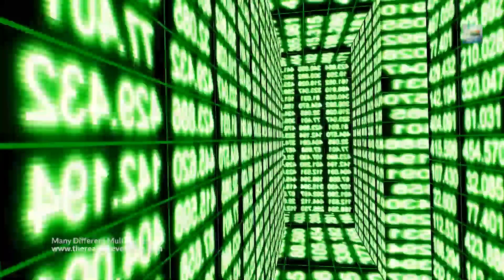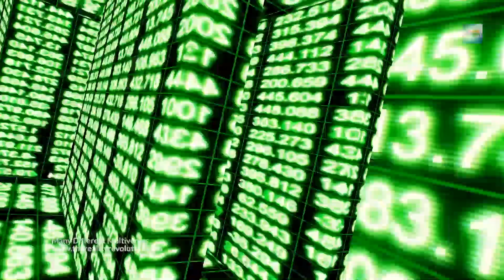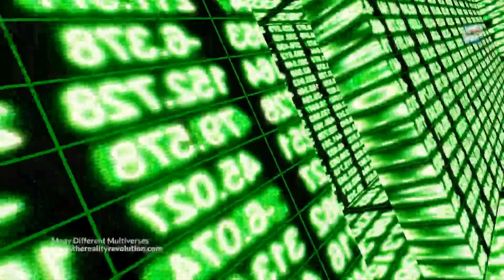Many Different Multiverses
Our goal is to explore the science related to quantum mechanics and the quantum multiverse. Here I survey the different types of multiverses as seen in entertainment as well as a discussion of the different theories in physics of multiverses.